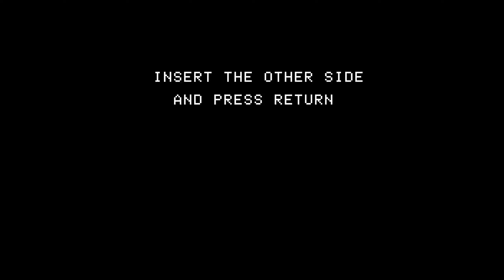Summer Games 2 - Retro 80's Computer Game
Back in the 80s on my Apple ][e, we had Summer Games 2 by Epyx.  I played the HECK out of it.  In this one, I TOTALLY embarrassed myself doing Equestrian.  I remember being able to rock this game without any trouble way back when, now...  Nope!  Enjoy watching this disaster!